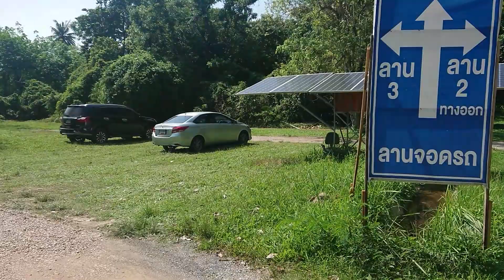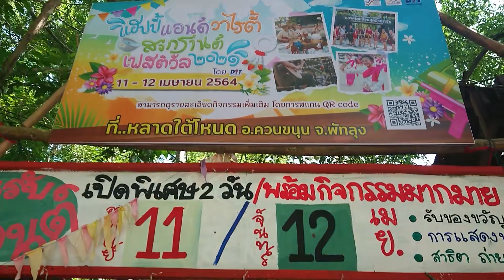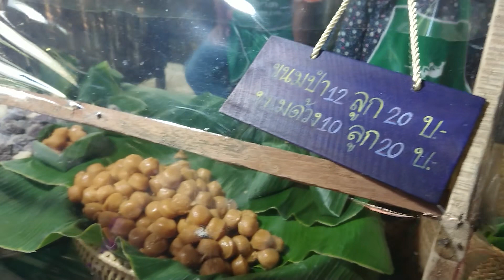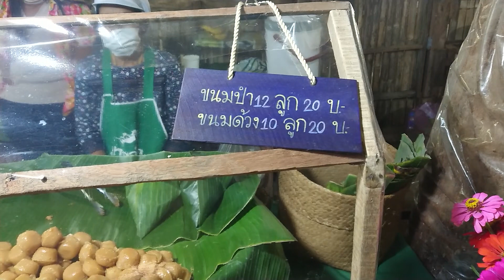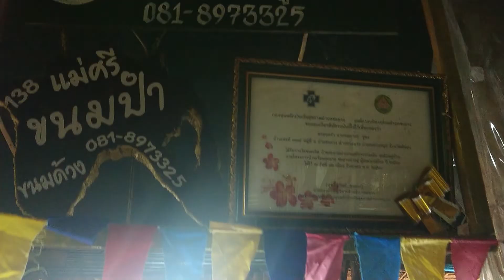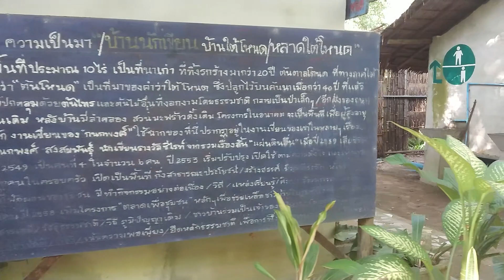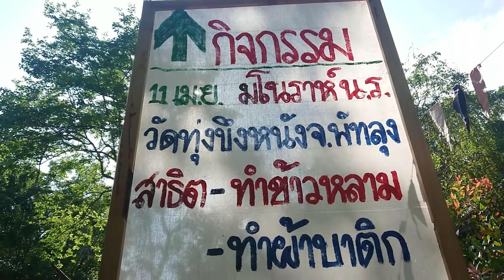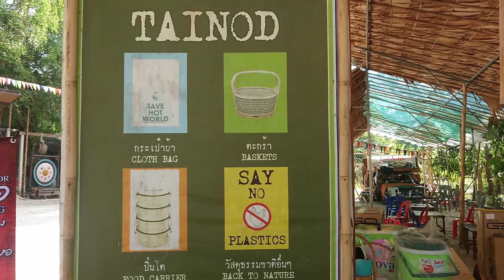พาชม หลาดใต้โหนด ตลาดพื้นบ้านชื่อดัง จังหวัดพัทลุง Tainod Green's Market Phattalung